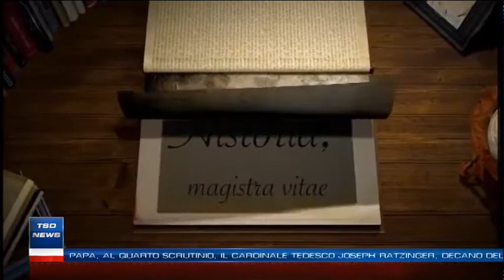Tg del 19 aprile 2021